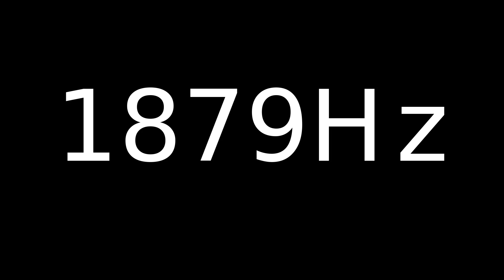Speaker Sound Test 1879Hz